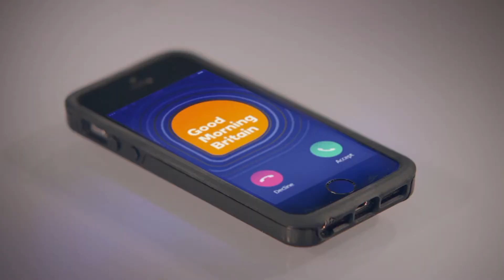Good Morning Britain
We composed the Theme for ITV's flagship breakfast show, 'Good Morning Britain'.